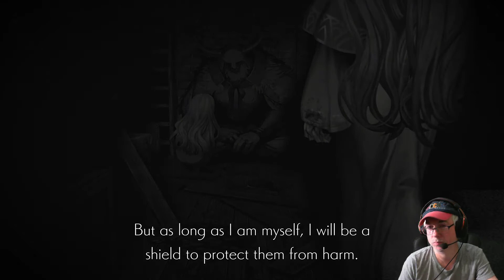ENDER LILIES: Quietus of the Knights - Gerrod, The Elder Warrior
Gerrod, The Elder Warrior defeated